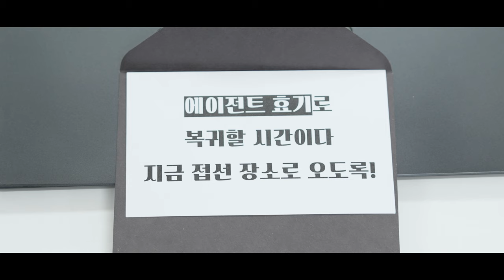[티저영상] 에이전트 효기의 우당탕탕 미션 브이로그 in 잠비아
후원자의 미션을 완수하러 에이전트 효기😎
이번엔 잠비아로 출동한다!🛫
잠비아, 충고 마을 아이들을 위해
효기에게 "미션💌"을 보내주세요!! (🎁선물도 드려요🎁)

직접 아프리카🌍로 떠날 수는 없지만 마음은 전할 수 있도록
에이전트 효기가 후원자의 마음이 담긴 미션을 가지고
잠비아 충고 마을로 떠납니다!

✔ 미션 등록기간 : 2023년 6월 27일 ~ 7월 5일
✔ 충고 마을 방문 : 2023년 7월 16일 ~ 7월 23일
✔ 미션 브이로그 공개 : 8월 16일

*미션을 등록하신 참여자님 중 추첨하여 선물을 드립니다.
✔ 상품 : 잠비아 현지 기념품, 카카오 체중계, 피크닉 매트

🧡 함께 떠나는 여행, 비전로드 캠페인 페이지